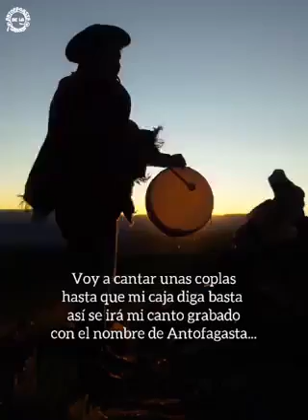Antofagasta Mí Puna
Para Antofagasta de la Sierra